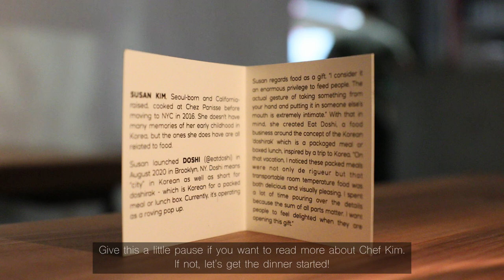Incredible Korean Dining Pop Up at Lord Stanley! | Susan Kim at Lord Stanley, SF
Turntable by Lord Stanley features different chefs every three or four weeks. The amazing Chef Susan Kim was cooking up the best Korean-tasting menu I've had. She currently has pop-ups all over the world. Keep watching to see want you can expect from Chef Kim!

Hours: Tuesday - Sunday: 5:30–10PM | Closed: Monday
Price: $125 Eight Course or $75 Four Course
Menu style: Tasting Menu
Reservation: Needed, book through their website or Tock